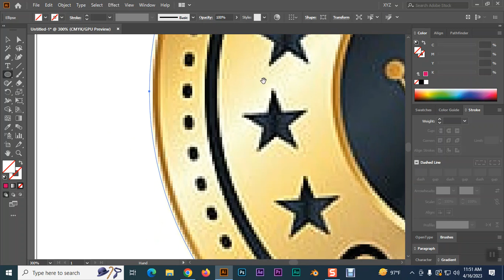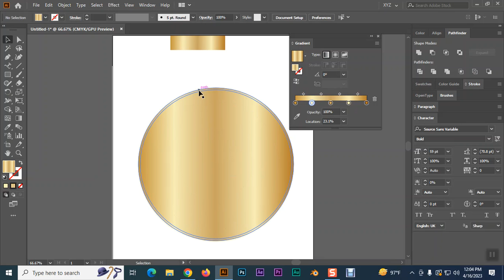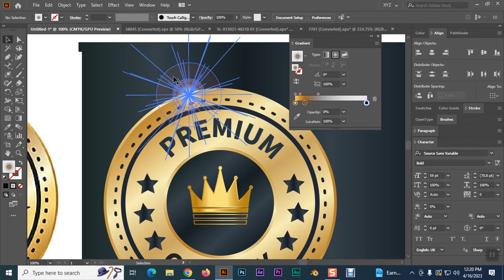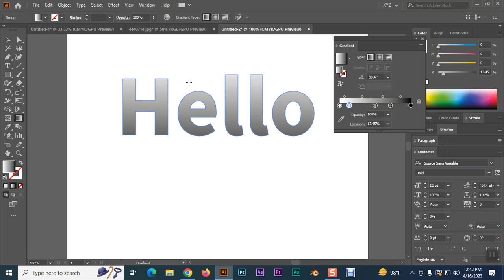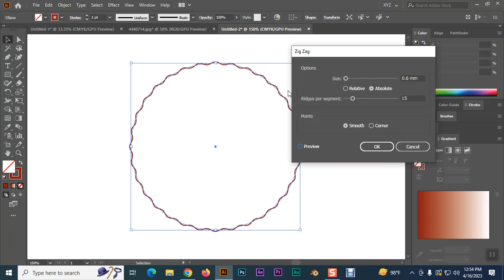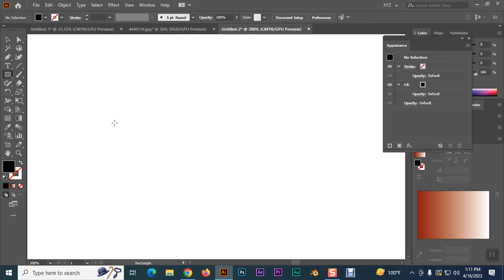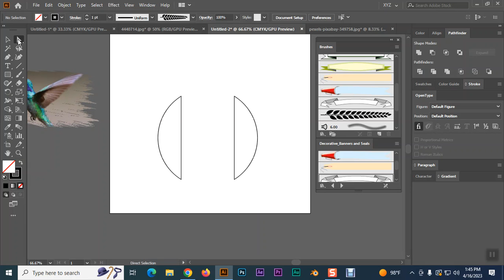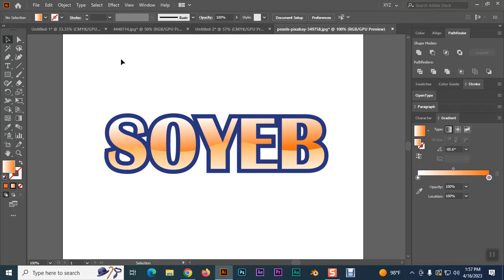Class 7, Effect,Offset path,MOckup, Brush,